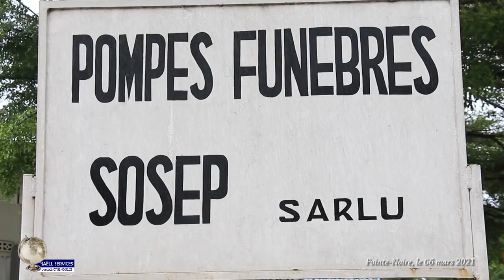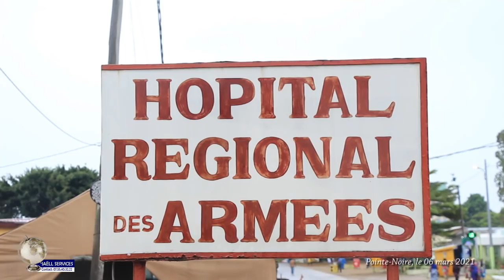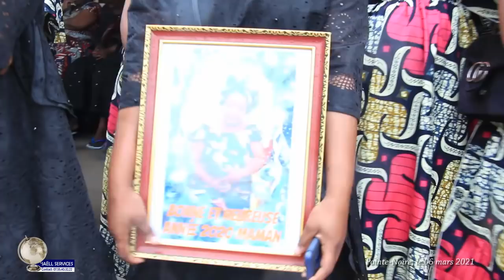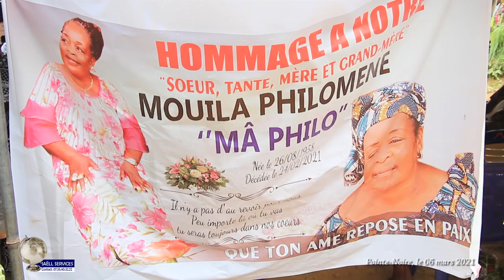Les obsèques de la maman de Nelly KONDO, Philomène MOUILA à Pointe Noire